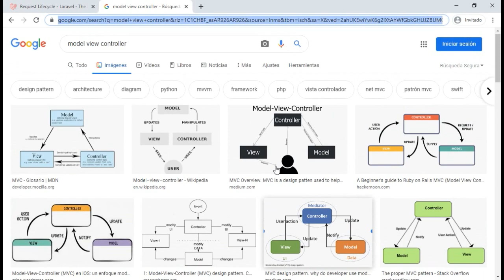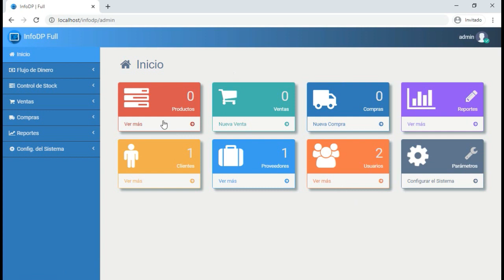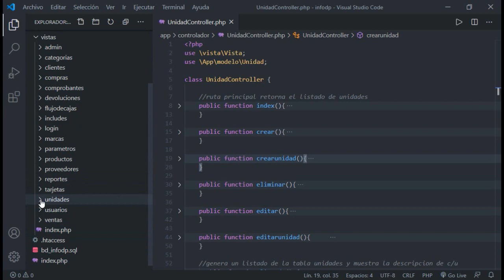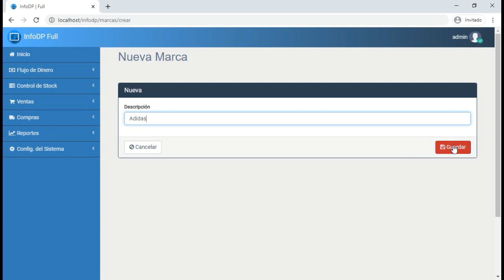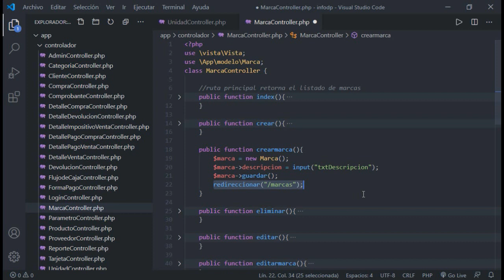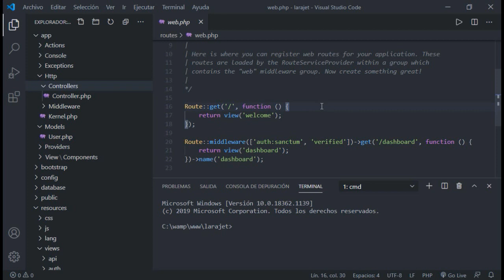3/12 - Entendiendo el Modelo Vista Controlador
Aprendemos el MVC, viendo un ejemplo totalmente práctico.

CURSOS DEL CANAL